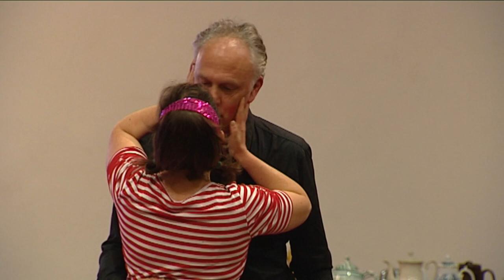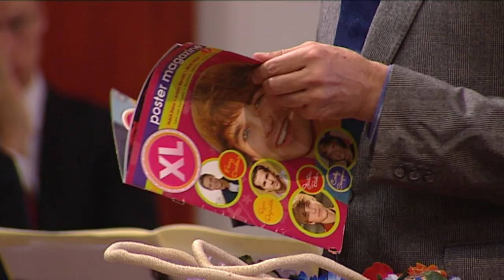Kaffee-Kantate - Johann Sebastian Bach (LIVE-recording)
Johann Sebastian Bach, Kaffee-Kantate BWV211
Staged version by Marc Pantus

Luthers Bach Ensemble (orchestra)
Francine van der Heijden (Sopran) | Marc Pantus (Bass) | Geert Berghs (Tenor)

Zefira Valova (violin I)
Agnieska Papierska (violin II)
Ivan Iliev (viola)
María Sánchez Ramírez (violoncello)
Silvia Jiménez Soriano (violone)
Erik Bosgraaf (recorder)
Robert Koolstra (continuo harpsichord)
Tymen Jan Bronda (continuo organ)

LIVE- recording 13 October 2012 Koepelkerk Sappemeer
Martin Kwant (sound & editing)
Richard Bos (video & editing)